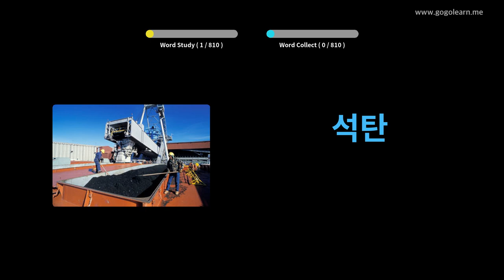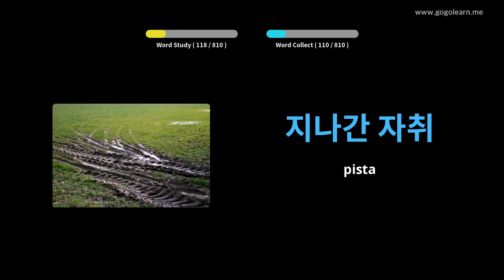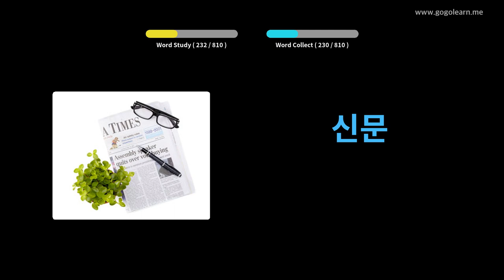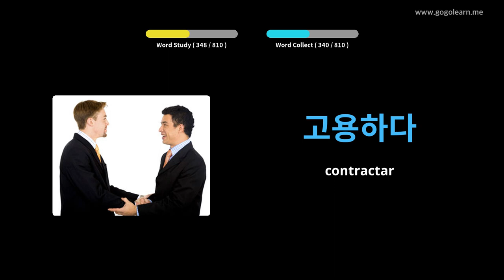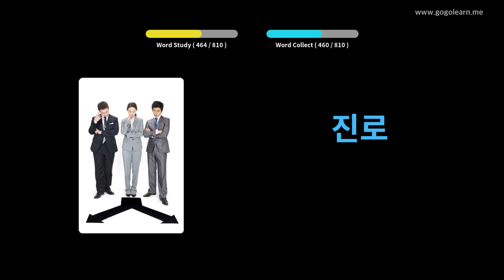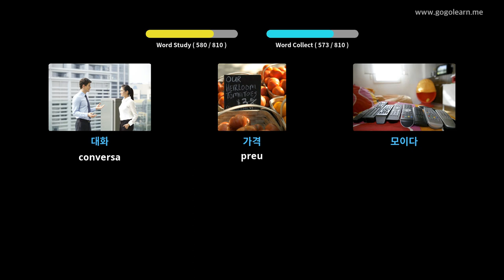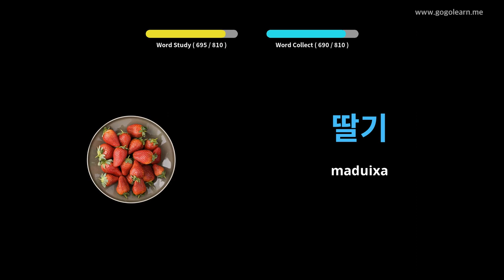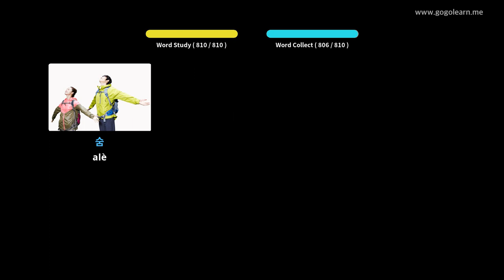Vocabulari coreà | Golearn